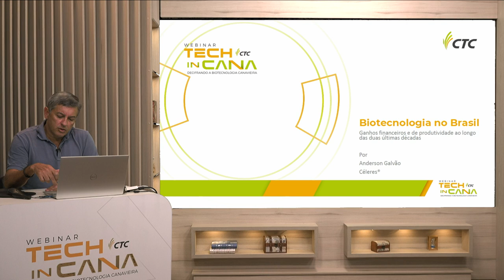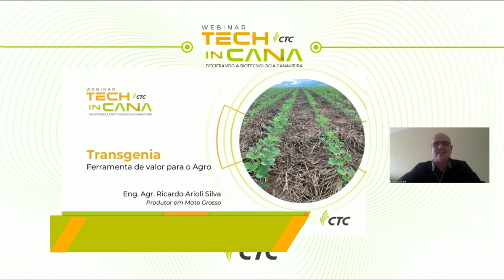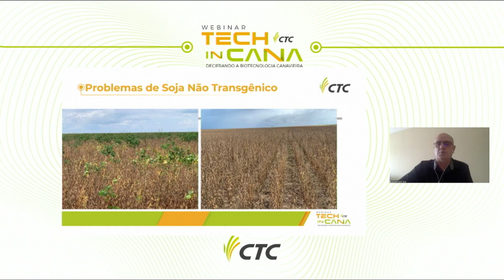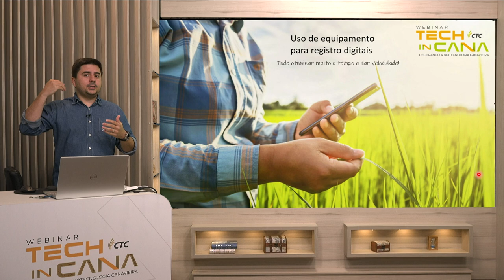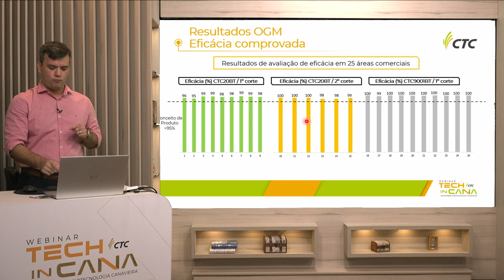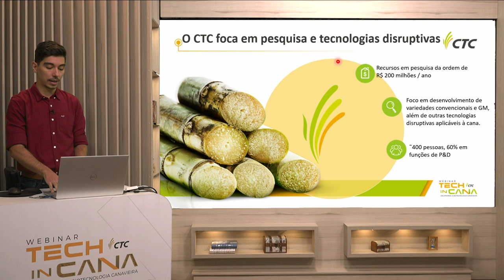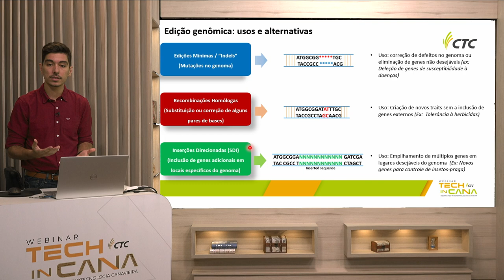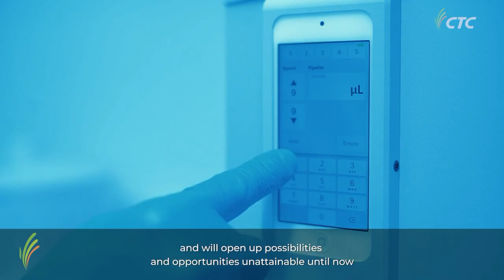Webinar TECH IN CANA - Decifrando a biotecnologia canavieira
Nesse mês tivemos o prazer de realizar o webinar Tech In Cana com o apoio de grandes palestrantes, parceiros e profissionais do ramo da biotecnologia. O webinar contou com 2 painéis repletos de informações, dicas e estudos sobre a biotecnologia canavieira, seus benefícios e culturas. Gostaria de ter participado desta experiência incrível? Agora você pode conferir o evento na íntegra!